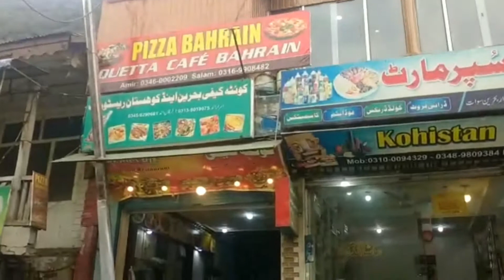Bahrain sawat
Bahrain swat k kuch dilchasp manazir